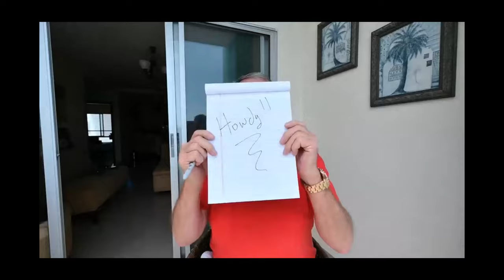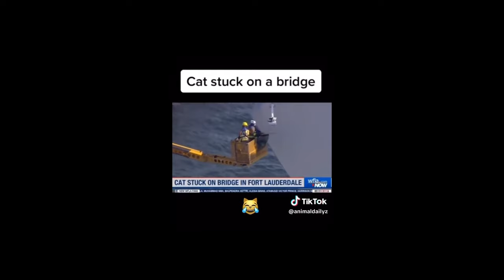Retiring in Ecuador vs. Uruguay: Which Country Suits You?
Hey there, amazing viewers! Today, I'm diving into a captivating comparison: retiring in Ecuador versus retiring in Uruguay. It's a tough choice, but fear not – I've got you covered with all the insights you need! 🏖️🛋️

🇪🇨 **Ecuador:** Nestled in the heart of South America, Ecuador offers a mix of enchanting landscapes, from the lush Amazon rainforest to the jaw-dropping heights of the Andes Mountains. Imagine waking up to the melodies of exotic birds and immersing yourself in vibrant local markets. The cost of living in Ecuador tends to be lower than in many Western countries, which could mean stretching your retirement savings further. Plus, the country's pensioner benefits and affordable healthcare options make it a solid contender for a budget-friendly retirement haven.

🇺🇾 **Uruguay:** Over in the Southern Cone, Uruguay boasts a more laid-back and European-like vibe. Known for its pristine beaches along the Atlantic coast, this country offers a tranquil escape with a twist of cosmopolitan living. The political stability and excellent healthcare system add a layer of security to your retirement plans. While the cost of living might be slightly higher than in Ecuador, you'll find modern amenities and a range of cultural activities to keep you engaged. Uruguay's emphasis on personal freedom and well-established expat communities might just win you over.

Both countries have their unique charms and considerations. Ecuador tantalizes with its biodiversity and affordability, while Uruguay beckons with its sophistication and serene coastlines. Deciding between them depends on your priorities – whether it's nature, culture, affordability, or a bit of everything!

Join me as we explore the finer details of retiring in Ecuador and Uruguay. From visa requirements to local cuisine and community vibes, we're delving deep into the factors that could shape your golden years. Let's embark on this exciting journey of discovery together! 🌎✈️🌞

Thanks for tuning in, my fellow adventurers! Until next time, stay curious and keep chasing your retirement dreams! 💭🏝️